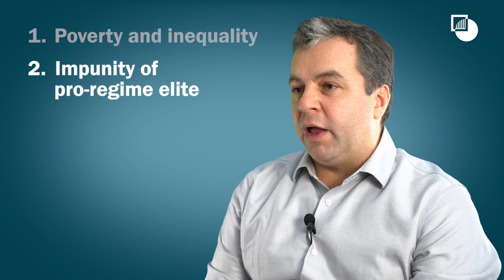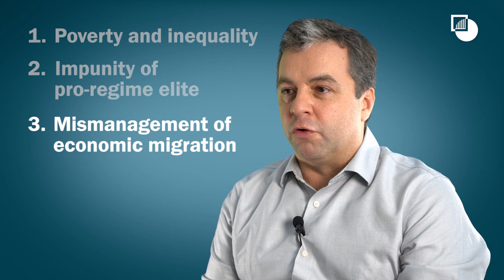Chad: Defusing Tensions in the Sahel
Crisis Group's Central Africa Project Director Richard Moncrieff explains the main findings of the report Chad: Defusing Tensions in the Sahel.

Anger at the state is rising among youth in Chad’s Sahel regions of Bahr el-Ghazal and Kanem. Impunity for abuses committed against locals and the authorities’ treatment of all young people leaving for Libya – many of whom simply seek economic opportunity – as potential rebels are fuelling discontent.